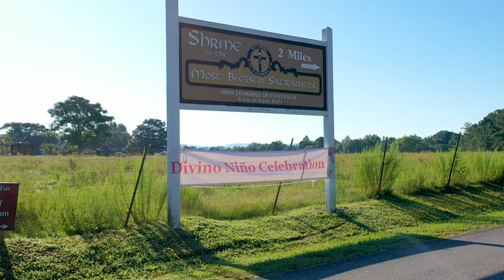Divino Niño Festival 2019